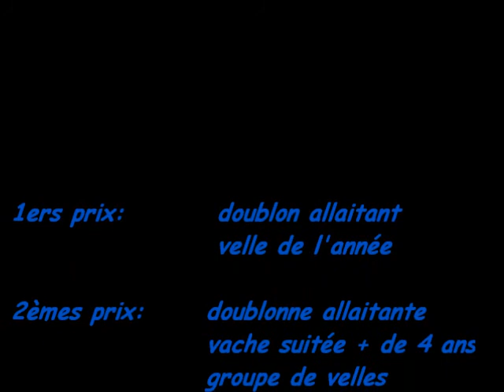Elevage Salers en Livradois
Concours départemental Salers à Chastreix. 03 septembre 2016